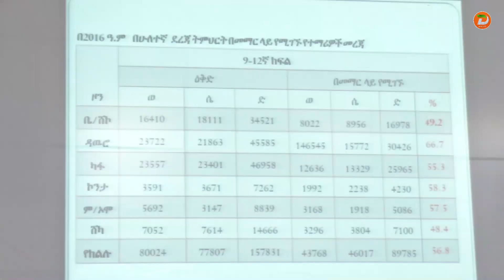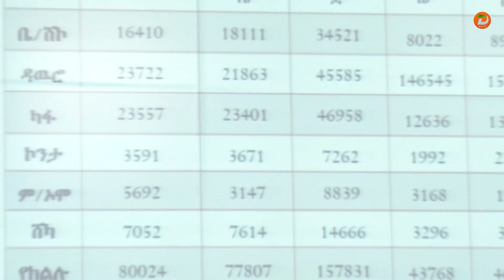የሁለተኛ ደረጃ ትምህርት ቤት ተማሪዎች የተሻለ ውጤት እንዲያስመዘግቡ በዘርፉ የሚገኙ አመራሮችን አቅም ማሳደግ እንደሚገባ የደቡብ ምዕራብ ኢትዮጵያ ...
የሁለተኛ ደረጃ ትምህርት ቤት ተማሪዎች የተሻለ ውጤት እንዲያስመዘግቡ በዘርፉ የሚገኙ አመራሮችን አቅም ማሳደግ እንደሚገባ የደቡብ ምዕራብ ኢትዮጵያ ህዝቦች ክልል ርዕሰ መስተዳድር ዶክተር ኢንጂነር ነጋሽ ዋጌሾ አሳሰቡ
ዘጋቢ፡ ድንቃየሁ ዮሐንስ - ከቦንጋ ጣቢያችን